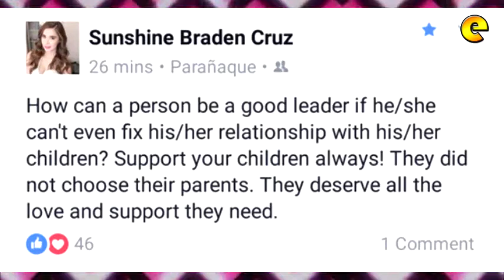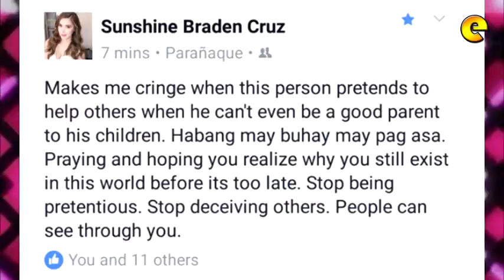Sunshine Cruz Post Cryptic Message For Someone On Facebook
Who is Sunshine Cruz referring to in cryptic message on FB?